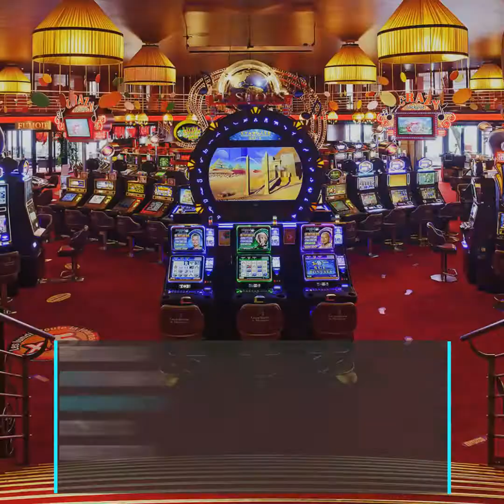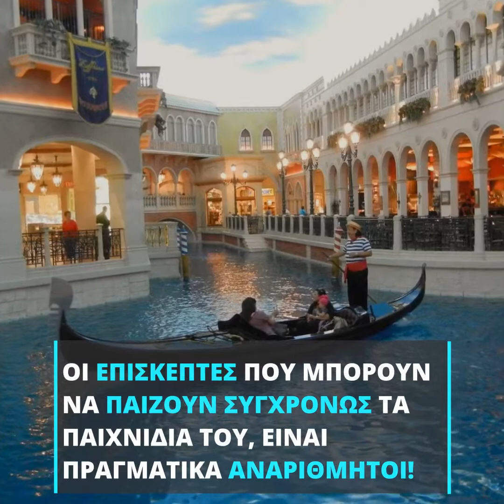Τα 10 πιο διάσημα καζίνο του κόσμου!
Από το Λας Βέγκας και το Μονακό, μέχρι το Μακάου και τις Μπαχάμες, βρήκαμε και σας παρουσιάζουμε 10 από τα πλέον εντυπωσιακά καζίνο του κόσμου!

21+| ΑΡΜΟΔΙΟΣ ΡΥΘΜΙΣΤΗΣ: ΕΕΕΠ | ΚΙΝΔΥΝΟΣ ΕΘΙΣΜΟΥ & ΑΠΩΛΕΙΑΣ ΠΕΡΙΟΥΣΙΑΣ | ΓΡΑΜΜΗ ΒΟΗΘΕΙΑΣ ΚΕΘΕΑ: 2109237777 | ΠΑΙΞΕ ΥΠΕΥΘΥΝΑ.